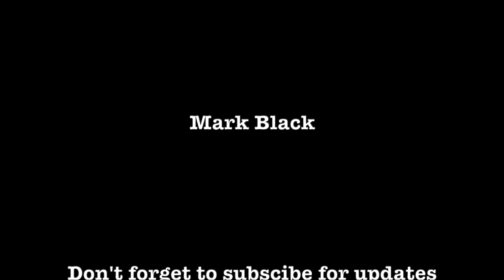The Jae & Mark Show Episode 3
Hot Topics This Week Include: Josh Duggar Case Update, Bill & Melinda Gates Divorce Announcement and the now infamous Floyd Mayweather Vs Jake Paul "Gotcha Hat" incident.

Topic Of The Week: Workers Striking for a Federal Minimum Wage Increase!